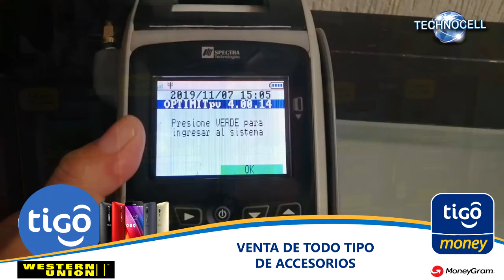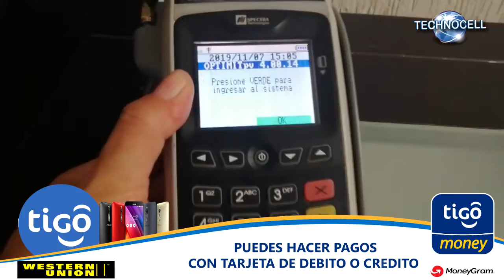SPOT TIGO TECHNOCELL 2021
TIGO TECHNOCELL EN DIFERENTES TIENDAS DE OLANCHITO YORO
DISTRIBUIDOR AUTORIZADO
CONTACTANOS AL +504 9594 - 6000